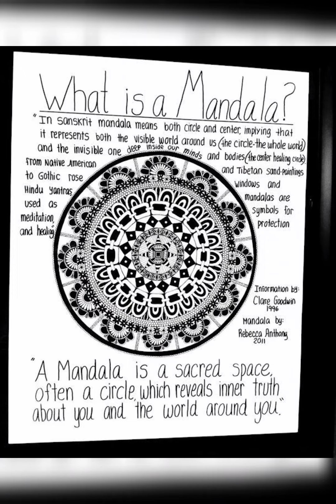Mandala represents inner beauty#Mandala art krishna bhajan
# krishna bhajan mandala art

mandala art work by using a paper, pencil, pen, geometric shape drawings , is used for concentration and meditation.
# love for mandala